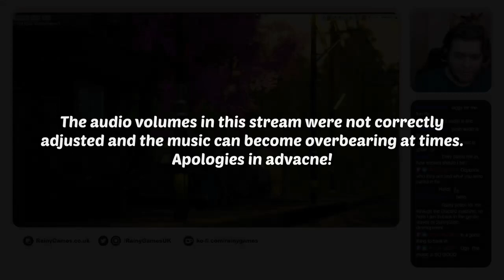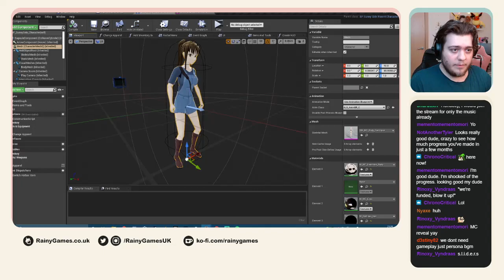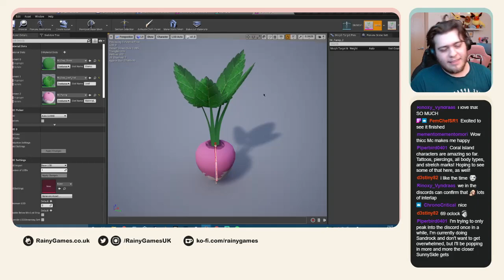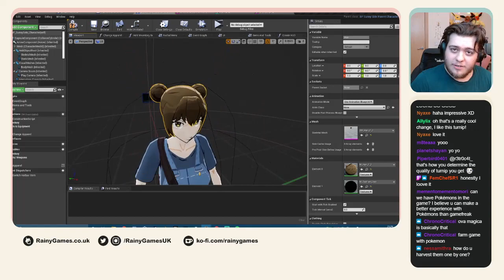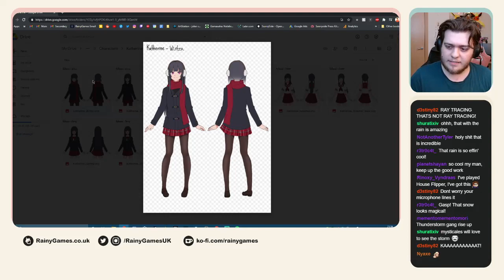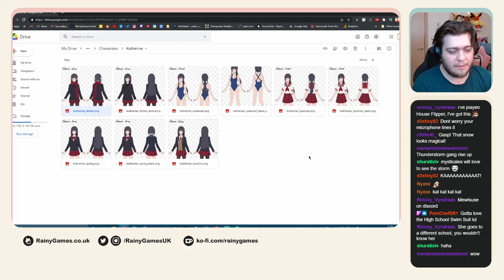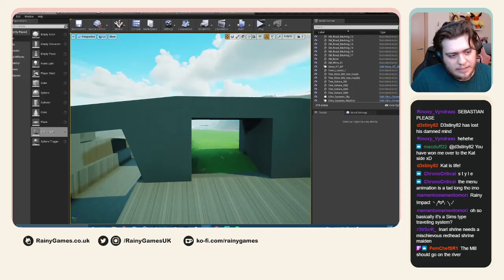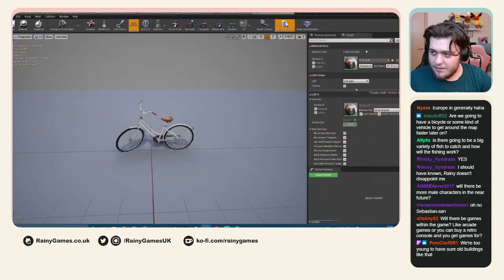SunnySide Devstream #4 Highlights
00:00​ - Surveys and Publisher Intrest
03:25 - Feminine MC Model
06:20 - New and Improved Crop Models
08:40 - New Hair Models
09:50 - Rendering Technology
12:30 - Kathrine's Concept Art
16:00 - UI Animations
16:55 - Town Layout
20:00 - Q&A
24:55 - Summary